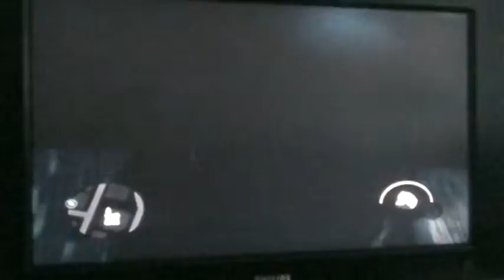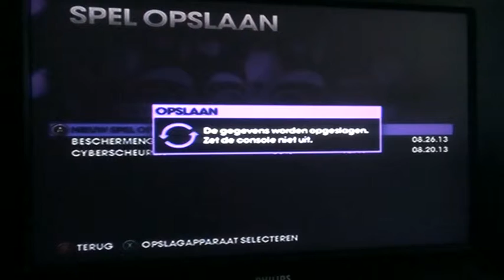saints row the third the full package part 35